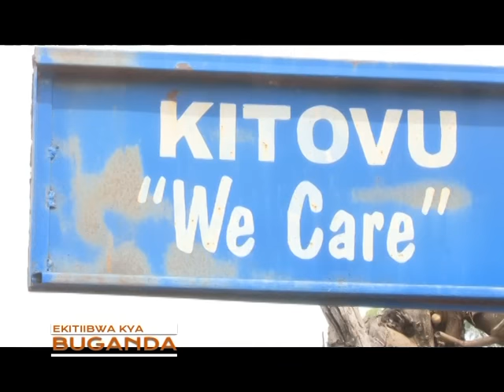Ekitiibwa Kya Buganda: Emisinde gy’amazaalibwa ga Ssaabasajja Kabaka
Tukulettedde abamu ku bakyala abaganyuddwa mu nteekateeka ya Bbenne eno mu ddwaliro e Kitovu.